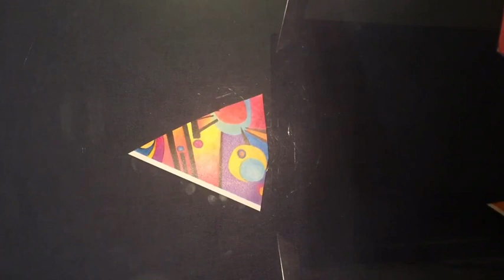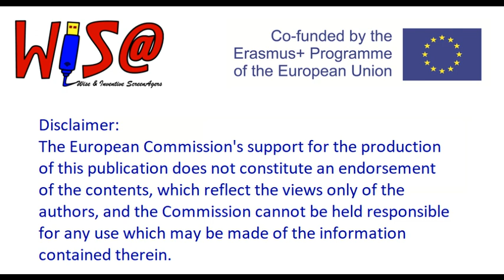Media Literacy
This video was created as a local activity by the Czech team to promote the topic of media literacy. It can be used as a short warming-up session in Media Education lessons to introduce the topic.